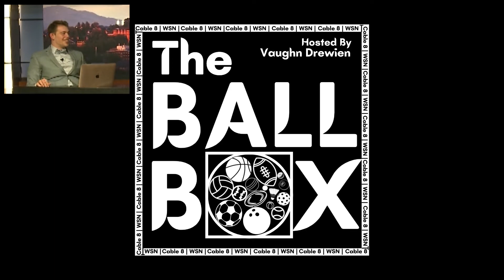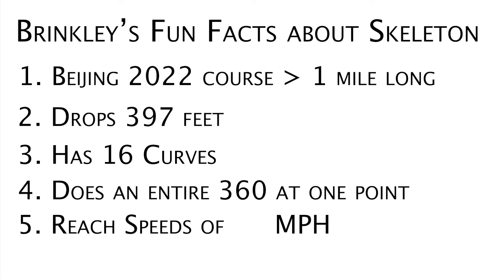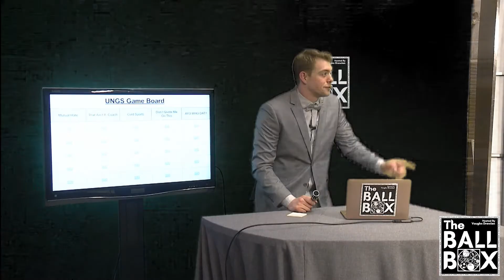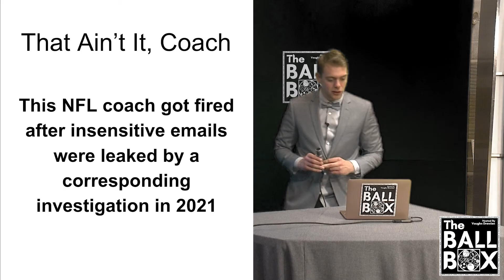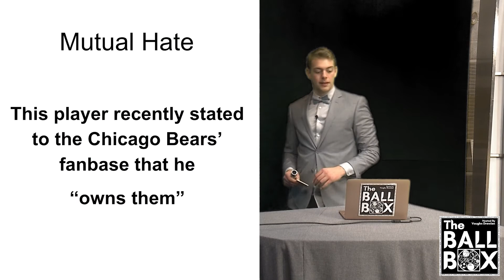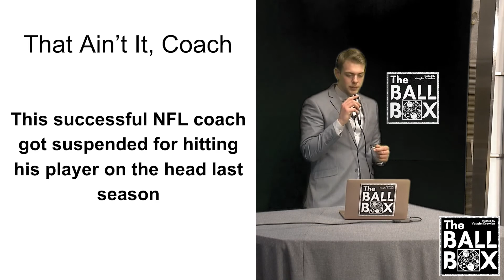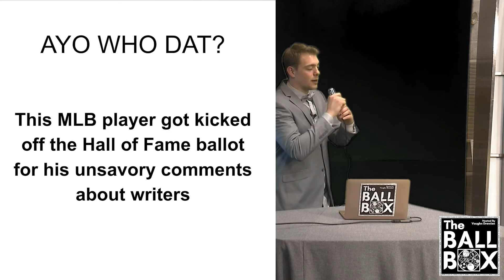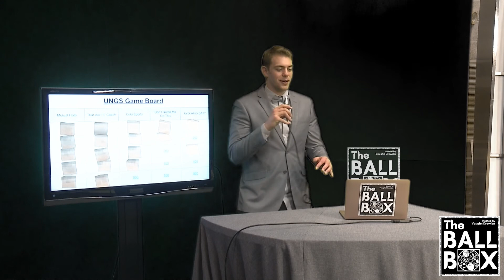The BallBox - Ep. 1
The BallBox hosted by Vaughn Drewien - Episode 1
Producer: Vaughn Drewien
Assistant Producer: Jacob Bradley
Co-host: Brinkley Hill
Contestants: Matti "Banana Guy" Tenney & Madelyn Armstrong

🔵Chief Financial Officer Hannah Palmer - IG: @palmer_plamer
🔵President and General Manager Noah "Squabo" Boelter - YT/IG/TW/TikTok: @SquaboSays
🔵VP of Marketing & Alumni Affairs - Zach Mora - @zachmora18 | zacharymora.com